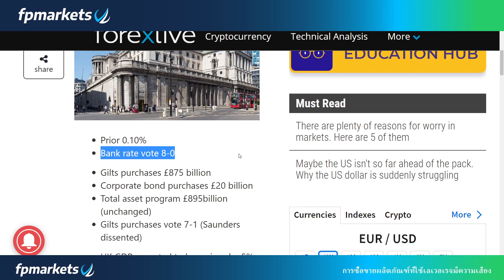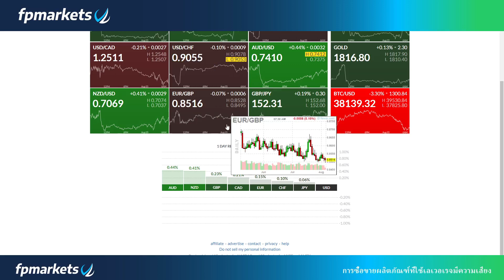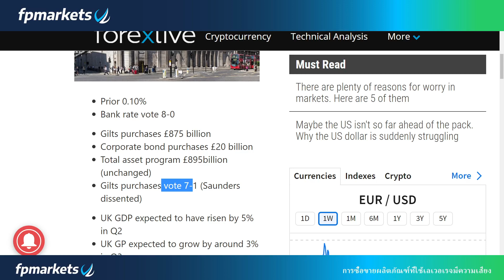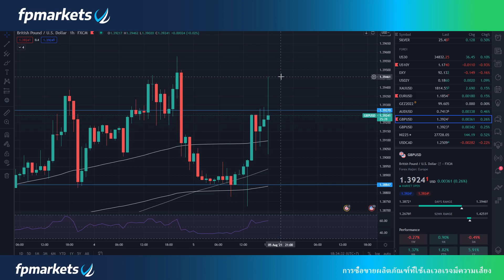🔥สกุลเงินปอนด์ทรงตัวหลังจากการประกาศอัตราดอกเบี้ย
🔥สกุลเงินปอนด์ทรงตัวหลังจากการประกาศอัตราดอกเบี้ย  BOE กล่าวว่า เมื่ออัตราดอกเบี้ยของธนาคารเพิ่มขึ้นเป็น 0.50% ธนาคารจะพิจารณาตามสถานการณ์ทางเศรษฐกิจที่เหมาะสมในการลดการซื้อสินทรัยพ์และปรับนโยบายการเงินเพื่อให้สอดคล้องกับเป้าหมายเงินเฟ้อในระยะกลาง

📍บริการห้องซิกทองคำสกุลเงิน รีวิวจากลูกค้าตลอดหนึ่งปีที่ผ่านมา แอดไลน์ ID : ppaopo